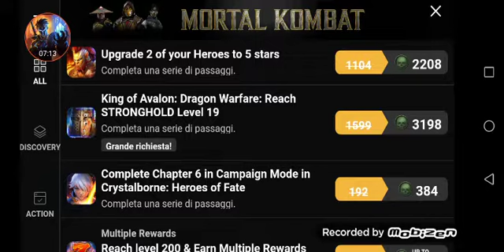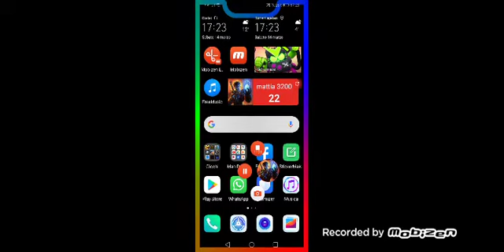Mortal kombat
Gioco brutale